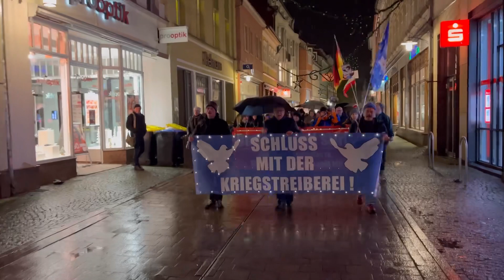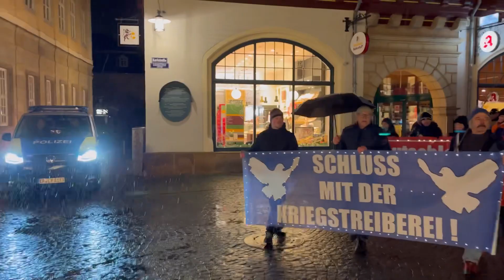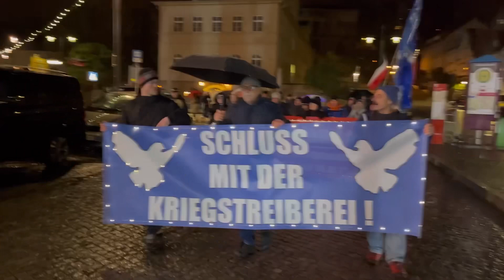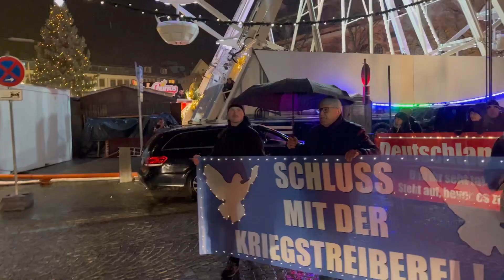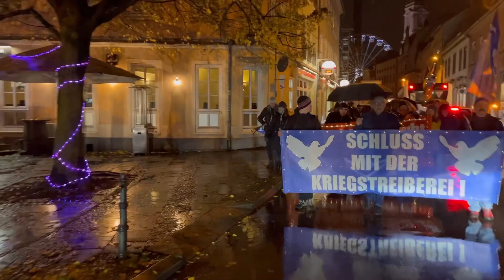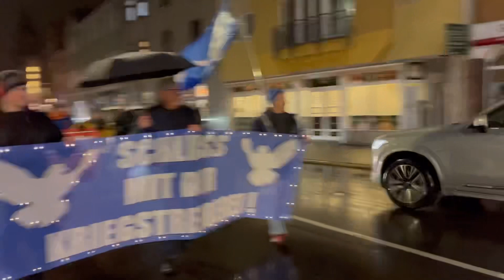Montagsprotest in Eisenach am 27.11.23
Trotz Wintereinbruch und Krankheit sind heute wieder viele freiheitsliebende Menschen gekommen, um für Frieden, Freiheit und Souveränität 🇩🇪auf die Straße zu gehen!

Vielen Dank ihr Lieben! 🫶🥰